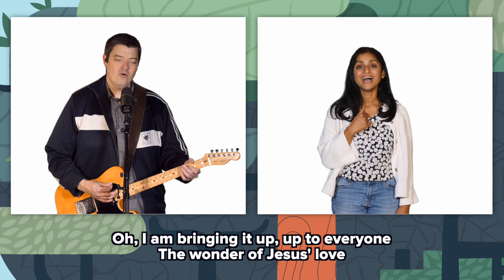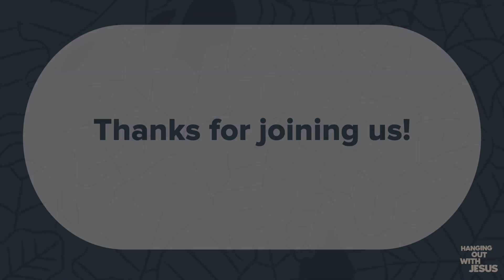Kids Worship Jan 8 | Hanging Out With Jesus